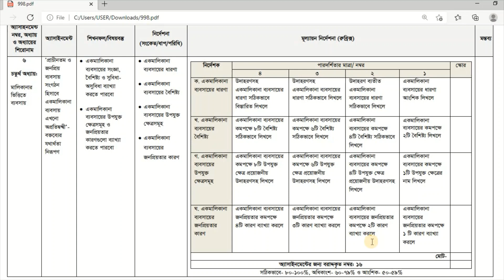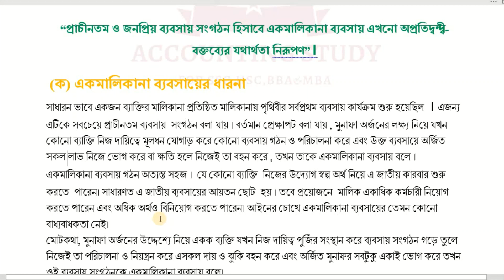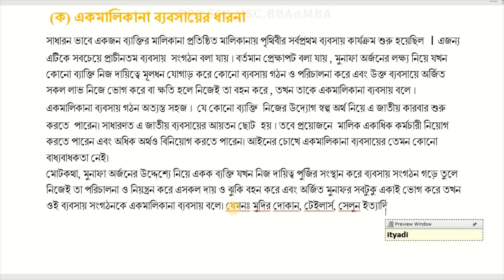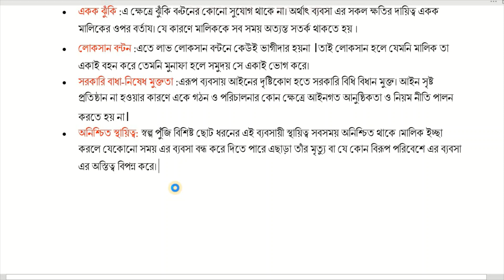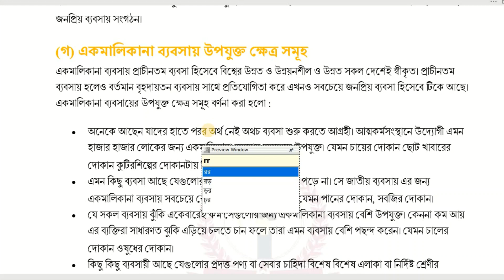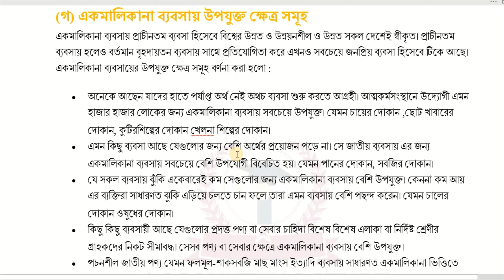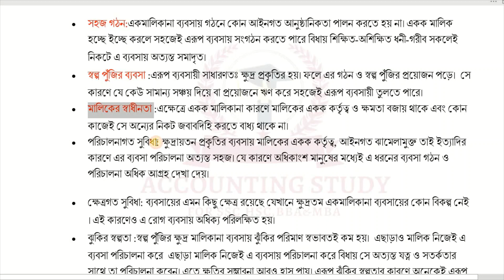SSC 2021 8th week assignment business entrepreneur। uddog assignment 8th week ।ব্যবসায় উদ্যোগ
SSC examination 2021 will held in November. The honorable education minister suggest to take assignment from the students whose are the examination in 2021. By this suggest the education board has been published assignment for 12 weeks. week assignments will be issued for 8th week. Today I have discussed business entrepreneur Assignment 8th week. If you follow me, you will get maximum marks insha allah. so get your assignment and share with your friends. thank you. if any problem or need to get any help contact me through my personal facebook or page. thank you